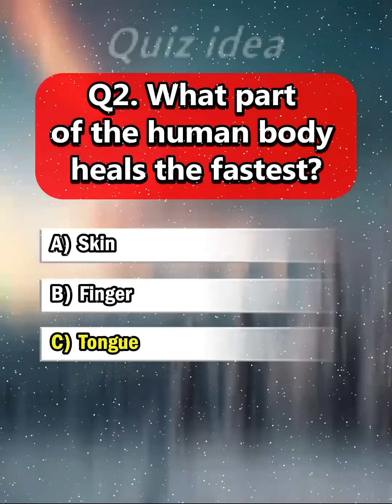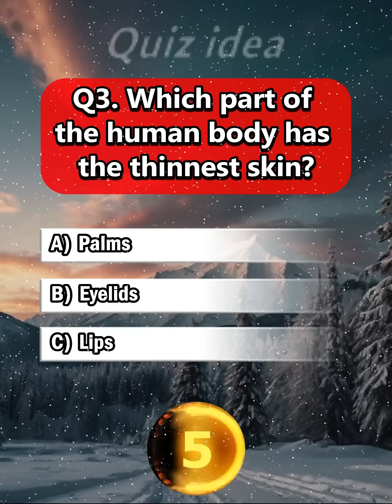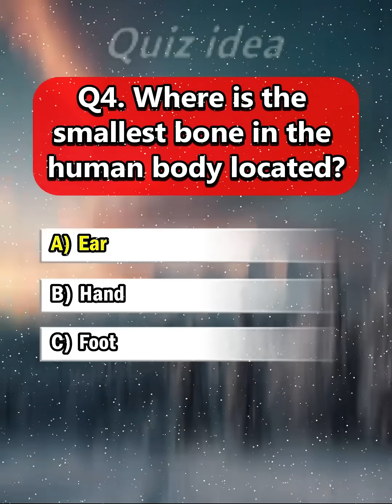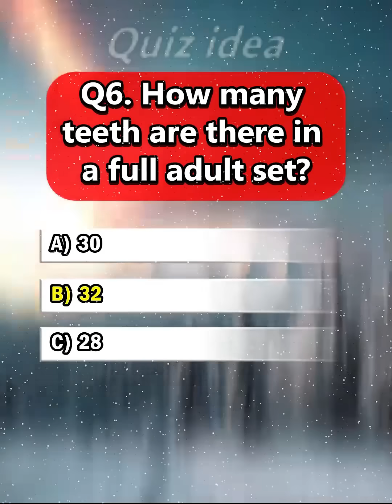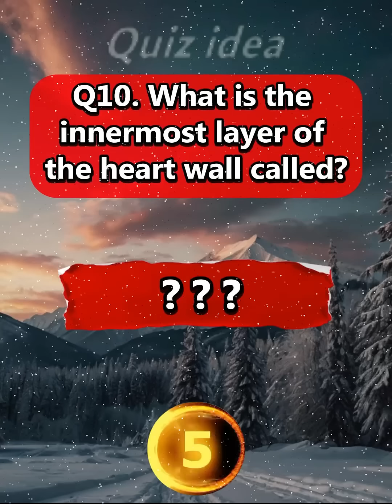What is the innermost layer of the heart wall called?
🧠✨ Welcome to today’s Fun Quiz Challenge! ✨🧠
Test your knowledge with tricky questions, fun facts, and brain teasers. Whether you’re here for entertainment, learning, or just to challenge yourself, this quiz is perfect for you!